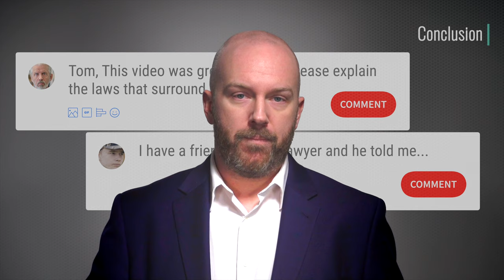When Can You Use Deadly Force? (Ex-Prosecutor explains)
In this video Tom Grieve breaks down what deadly force is and when can you legally use it.

00:00 Intro
01:00 Self-Defense defined
1:29 When can you use deadly force (The 4 Factors)
4:39 Deadly force vs Non-Deadly force
6:02 Scenario #1 (A Punch and Disparity of Force)
7:56 Scenario #2 (Street Crime and Deadly Weapons)
10:03 Scenario #3 (Getting Jumped In A Parking Lot At Night)
15:04 Conclusion (Recap)

NOTE: Please check your local listing because the laws are constantly changing.